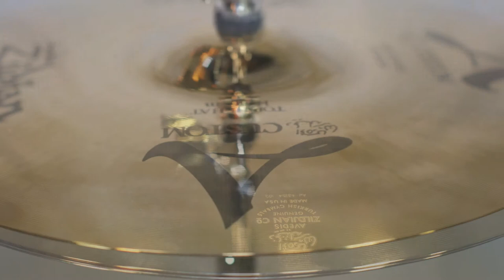2012 A Custom Zildjian 14" Hi Hat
Check out this great A Custom Zildjian cymbal. It was used as an in-store demo and has a few stick marks &/or finger prints, but absolutely no damage whatsoever. In fact, this cymbal is in better condition than many new cymbals you'd grab off the wall at a store. Because of that, we're willing to put a one-year warranty on this cymbal here through the store. If it is found to be defective within a year of your buying it, send it back to us and we'll replace it with a new one for just the cost of shipping. This offer does not cover player negligence, damage or alteration. Find more Zildjian products, as well as a world of other great stuff,